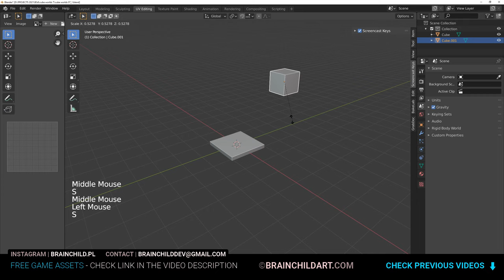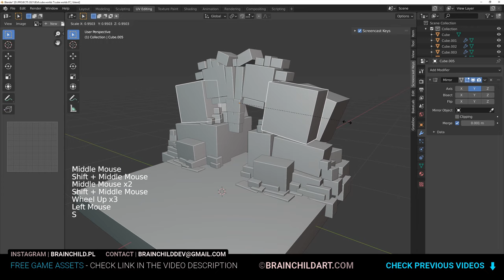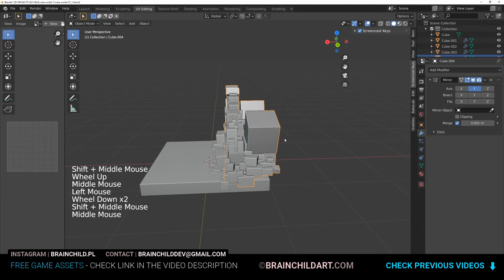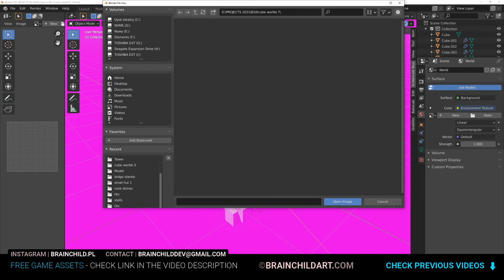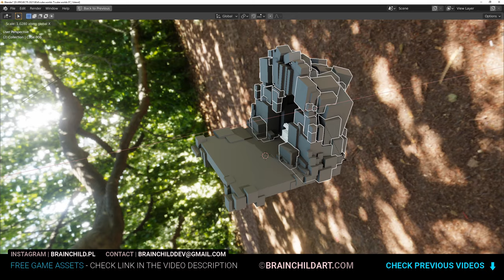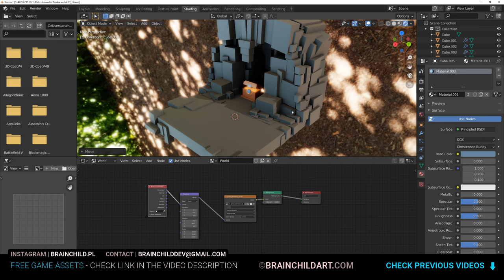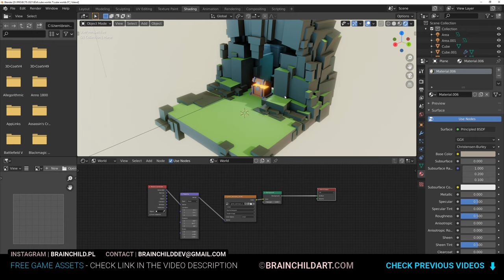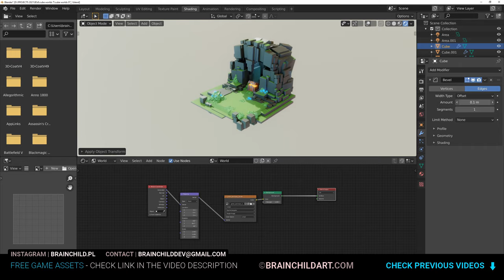LOWPOLY Cube Worlds #7 | Flat Shading | Blender Speed Modeling | Concept Art | 3d Environment Design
My store | Creating this very simple 3d environment design for a video game / illustration. 3d Models created in this video can be used in any game engine, Unity or Unreal Engine but only as a CONCEPT ART / Illustration - they aren't optimised for your game engine - you would need to remove bevels and some of the hidden default cubes.  Blender speed modeling workflows can be used for any simple lowpoly game art similar to this.

Thank you, it will let me create more FREE stuff for you and other people! :)

950 Runes, Symbols, Shapes etc.
Stylised WOOD and FUR alpha textures

My products (buying these products help me to create more awesome FREE stuff for you!)

VOL.1 - 300 Runes, Signs & Symbols (1200 Alpha Textures) for BLENDER, ZBRUSH & SUBSTANCE

VOL.2 - 200 Runes, Signs & Symbols (800 Alpha Textures) for BLENDER, ZBRUSH & SUBSTANCE

VOL. 1 - 48 Damage, Cracks, Holes ALPHA PACK for BLENDER, ZBRUSH & SUBSTANCE

VOL. 2 - 50 Damage, Cracks, Holes ALPHA PACK for BLENDER, ZBRUSH & SUBSTANCE